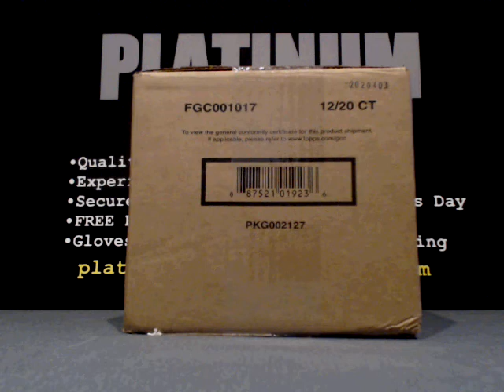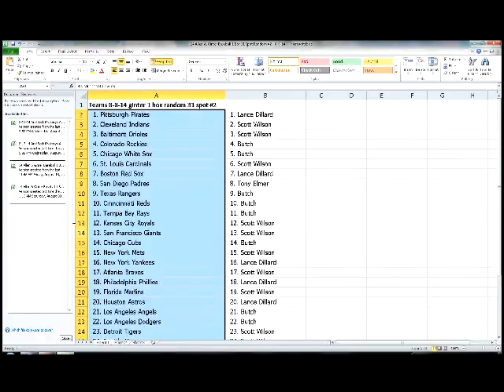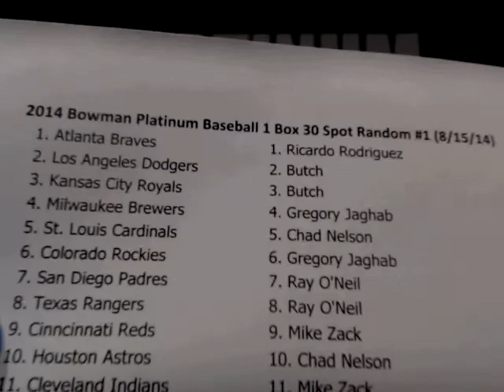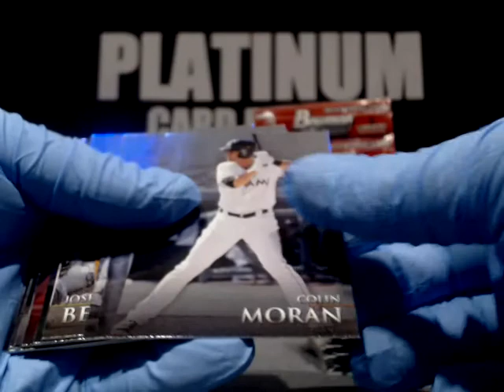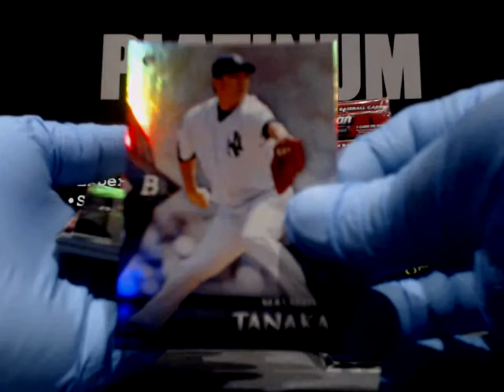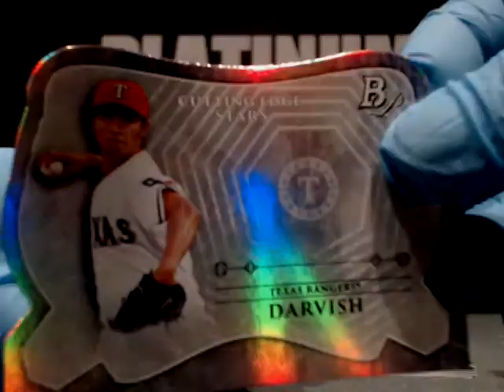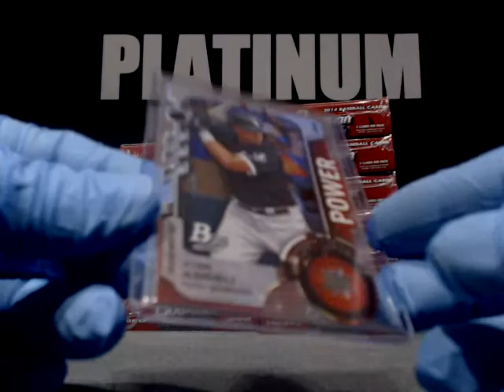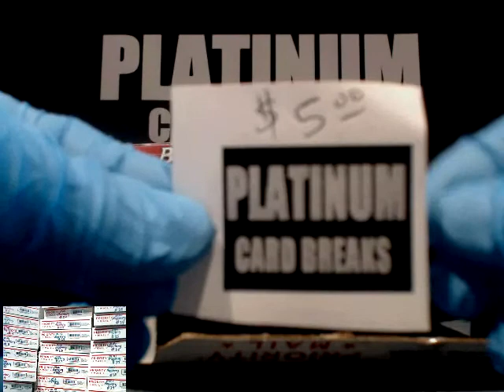2014 Bowman Platinum Baseball 1 Box 30 Spot Random #1 + Mystery Box (8/15/14)